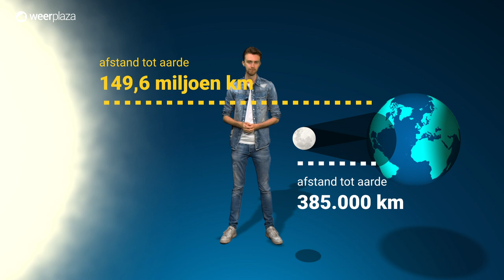Donderdag 10 juni: gedeeltelijke zonsverduistering te zien | Explainer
Donderdag 10 juni is er een gedeeltelijke zonsverduistering zichtbaar in Nederland. Het weer lijkt goed mee te werken.